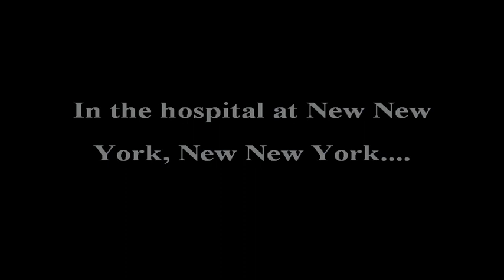The Face of Boe - Redubbed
Captain Jack Harkness may or may not have been the Face of Boe. But what would he sound like if he was...?